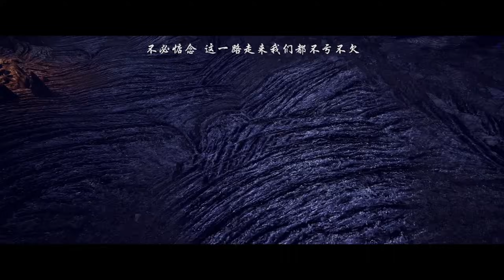🌟【斗破苍穹年番EP87-92】藥老囚禁曝光，蕭炎手撕洪辰，暴露“三千雷動”，引風雷閣追殺！ |Battle Through the Heavens|Chinese Animation Donghua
【斗破苍穹】萧炎横扫云岚宗成功复仇，谁知药老的灵魂却被魂殿掳走。为抓萧炎，魂殿暗借小医仙之手，命毒宗围剿萧炎的炎盟。刚晋级斗皇的萧炎虽成功化解危机，却也身中魔毒斑。为解此毒，更是为了解救药老，萧炎带着小医仙和紫研前往中州，殊不知，等待他们命运的竟然是……